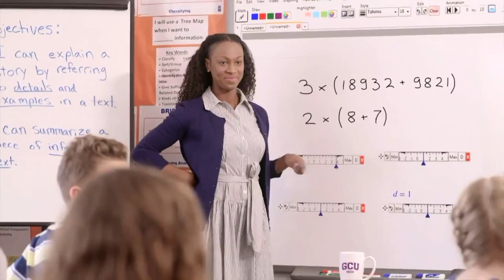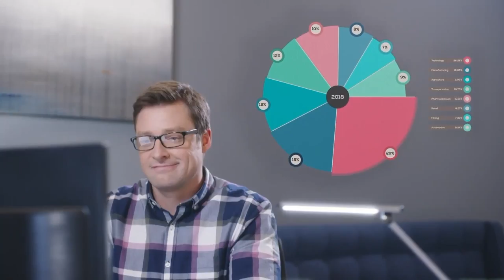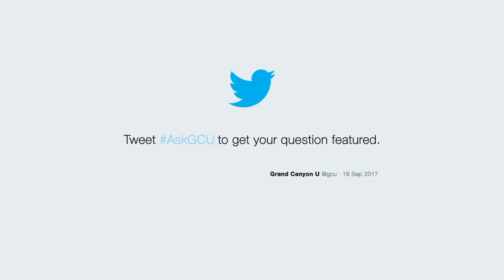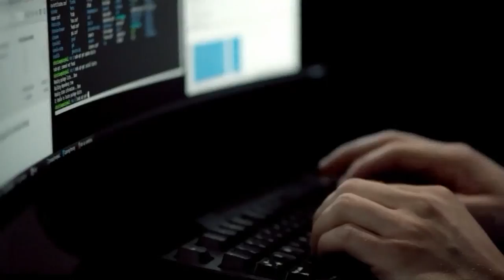GCU Women's Basketball vs. UMKC Feb 14, 2019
GCU Women's Basketball hosts University of Missouri-Kansas City on February 14, 2019 at 6pm in GCU Arena.